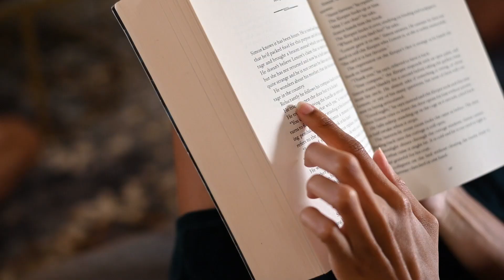Steenberg Hotel & Spa